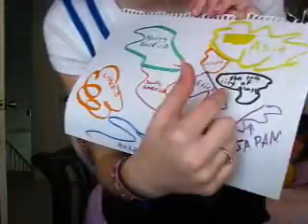Yay spring break!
Randy and I go on a walk, and then have our very own Proving science/families wrong.
It was like, 80 degrees outside. It was great!
Yeah, my brother really is that lame.